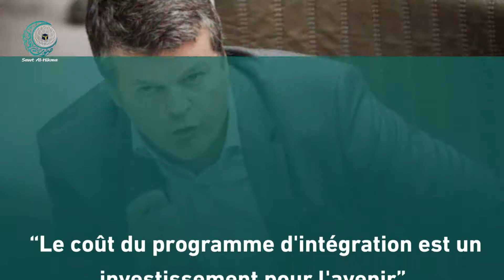Ville belge de Malines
Selon des estimations récentes, aucun des 86 000 habitants de la ville de Malines, en Belgique, n’a rejoint de groupes terroristes ces dernières années. Ce qui en fait l’une des rares villes européennes à avoir su combattre l’extrémisme par la coexistence.